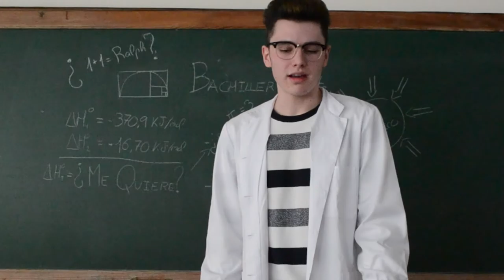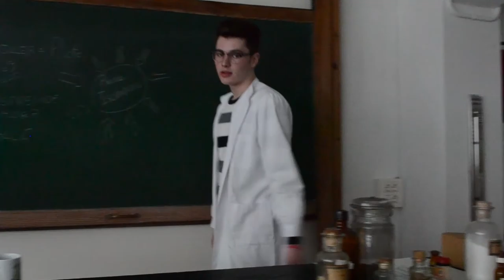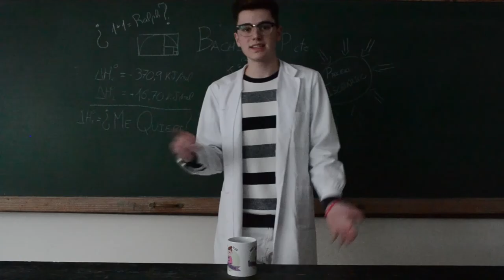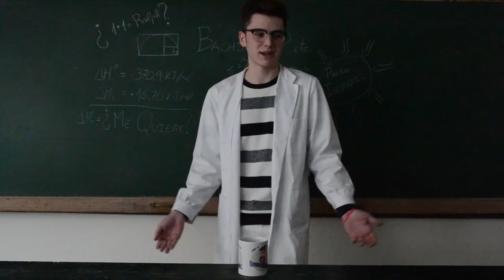Fluxo laminar e turbulento da agua. Marcos Quiroga Rodríguez (1º Bacharelato)